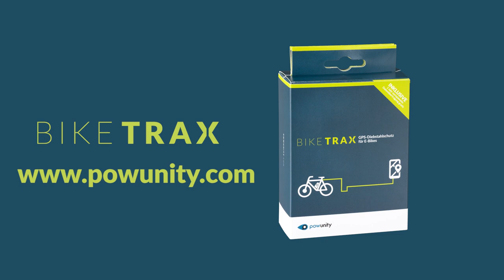Mit Spürnasen auf Verfolgungsjagd: E-Bike Diebstahl in Innsbruck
English version below ⬇️
Der Professor Hans-Christian Nägele aus Innsbruck spielte mit der Polizei inklusive Suchhund Verfolgungsjagd: Sie wollten sein gestohlenes E-Bike finden, das mit dem BikeTrax GPS-Tracker ausgestattet war. Wo führte sie das GPS-Signal hin? Hans-Christian erinnert sich gerne zurück!

▬ Likes & Sympathie ▬▬▬▬▬▬▬▬▬▬▬▬▬▬▬▬

Professor Hans-Christian Nägele from Innsbruck and the police including a police dog had a chase: They wanted to find his stolen e-bike, which was equipped with the BikeTrax GPS tracker. Where did the GPS signal lead them? Hans-Christian remembers and shares his experience.

▬ Likes & Sympathy ▬▬▬▬▬▬▬▬▬▬▬▬▬▬▬▬